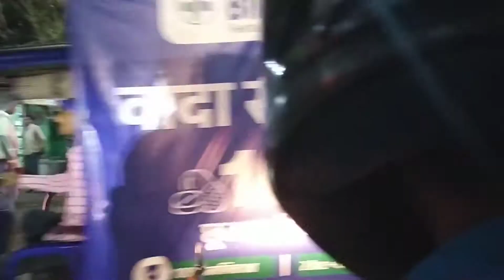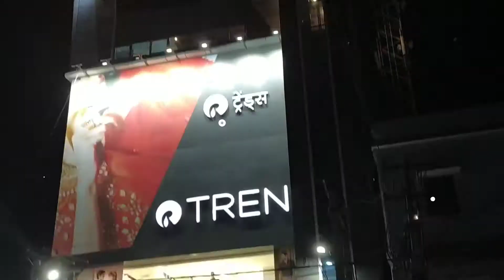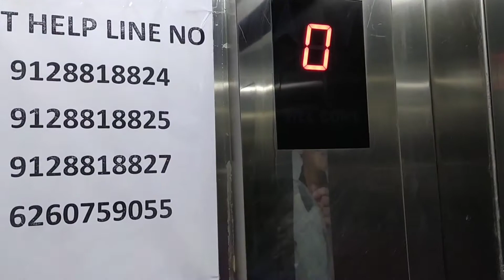Landlord's son's birthday Celebration || #4 Vlog || Lucent Vlogger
Mai Makanmaalik ke bete ka Birthday Celebration mai ek hotel gya tha.

•Lucent Vlogger
•Lucent Blogger
•Hindi Vlogs
•Hindi blogs
•Lucent blogger
•Birthday party
•Priyanshu sinha

.Priyanshu Sinha
Bihar from (Nalanda)